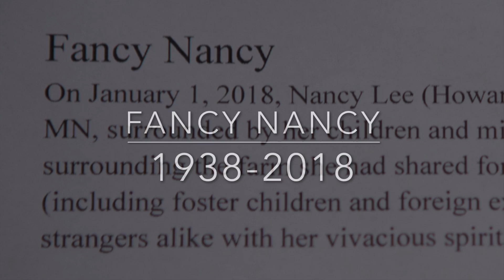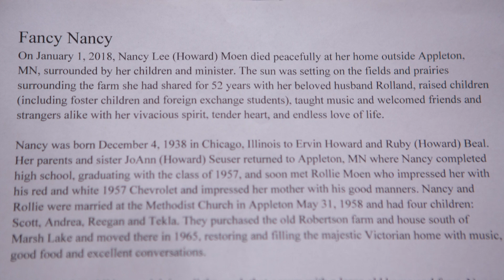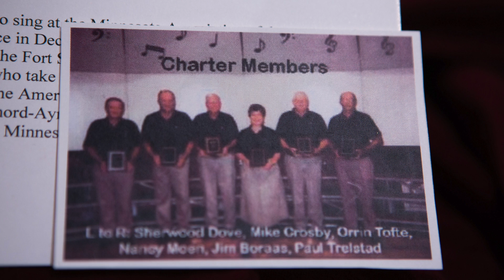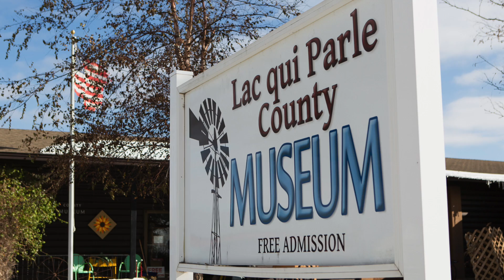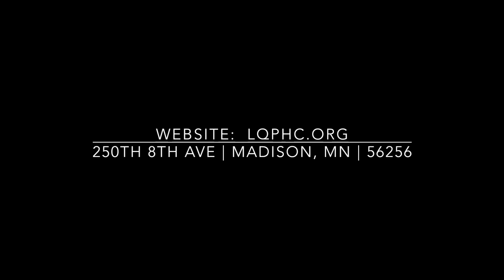Fancy Nancy 1938-2018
Take a virtual tour of the "Fancy Nancy" exhibit at the Lac qui Parle County Museum located in Madison, MN.